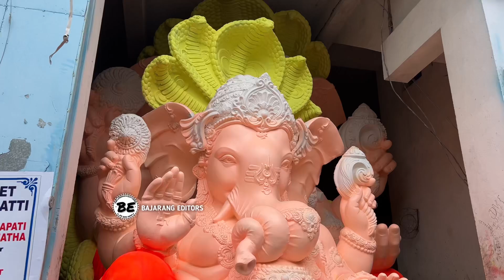Biggest Ganesh Idol Transporting from Dhoolpet to Suryapet | Dhoolpet Ganesh Idols 2023